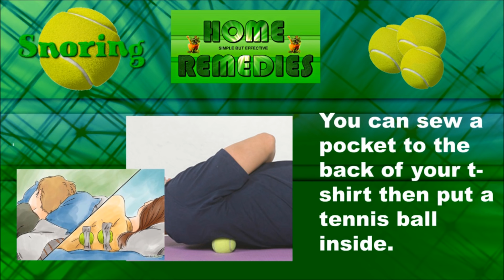How to stop Snoring with a Tennis ball./H R Home Remedy for Snoring.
A tennis ball technique that prevent snoring.

H R HOME REMEDIES strictly advice you that not to make any changes in your lifestyle without prior discussing with your medical professional or doctor why because the content  in our video are not associated to any kind of professional healthcare or medicinal practice. we only do our maximum research to find out the possible ways to help you deal with various health problems as informational aid to these diseases. We are completely unaware of your particular condition and don’t know which leads to any allergic reaction, so please consult doctor to verify that beforehand, as we are not providing you any kind of medical diagnosis/treatment. Finally, we are not liable for any kind of detrimental effects and if you want to use these remedies, you can do at your sole risk.